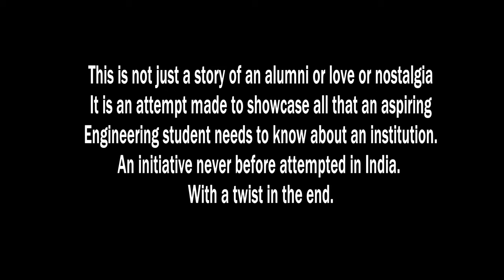GMIT Web Series | S01 | Trailer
The four golden years of college life woven into a fascinating story around the GMIT campus, unfolding a tale of Success, Nostalgia & Love.

Voice Over: Mir
Concept & Direction: Dr. Krishnendu Chatterjee
Editor: Rohit Mookherjee
Lyrics: Koral Reef
Singer: Shuvamoy Majumder
Arrangement & Programming: Somendra Banerjee

Credits:

Music: Vlad Gluschenko — (Everything You Need Is By Your Side )

Music: NO COPYRIGHT Trailer Background Music / Cinematic Trailer Music Free Copyright by MUSIC4VIDEO